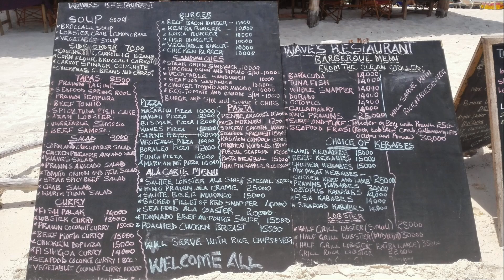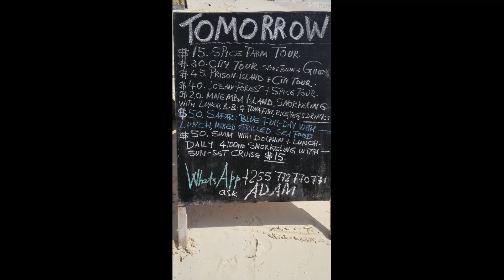Zanzibar -hotel- beach- korzo